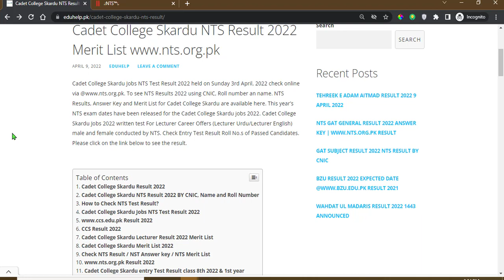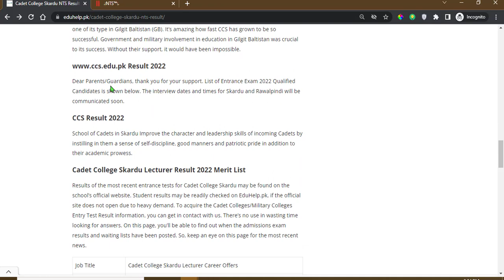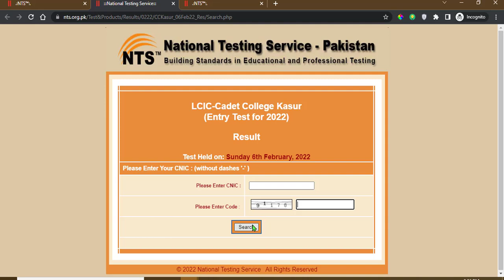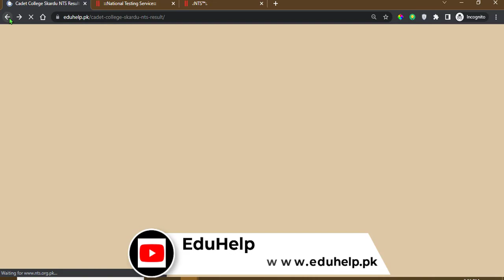Cadet College Skardu Result 2022 Check online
Cadet College Skardu Jobs NTS Test Result 2022 held on Sunday 3rd April, 2022 check To see NTS Results 2022 using CNIC, Roll number an name. NTS Results, Answer Key and Merit List for Cadet College Skardu are available here. This year’s NTS exam dates have been released for the Cadet College Skardu jobs 2022.